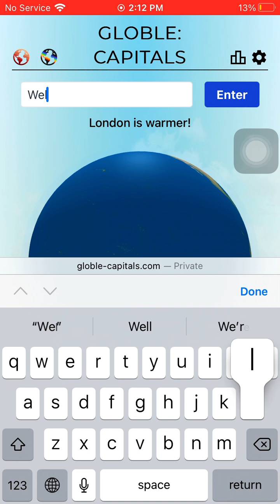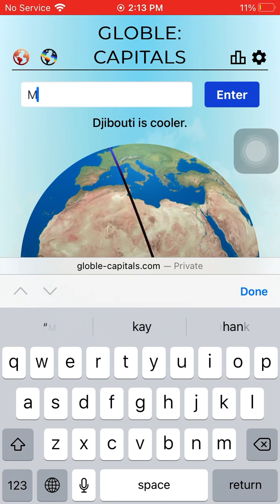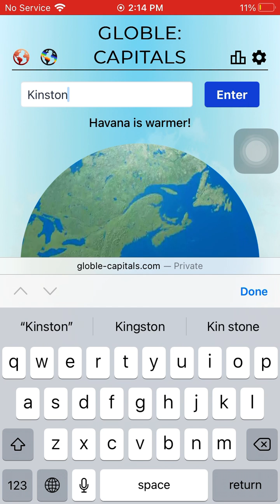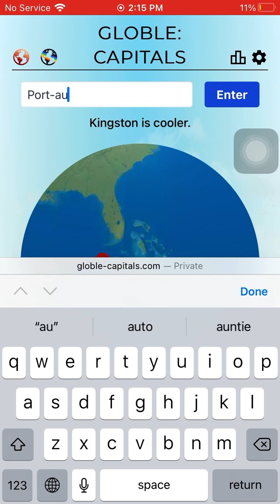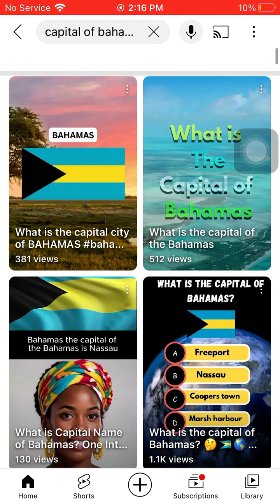Globle Capitals#1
Globle…